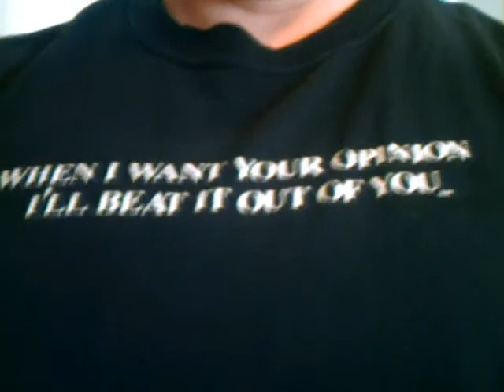SLUM DOG MILLIONAIRE STAR GETS SLAPPED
my thoughts on child and female disaplen